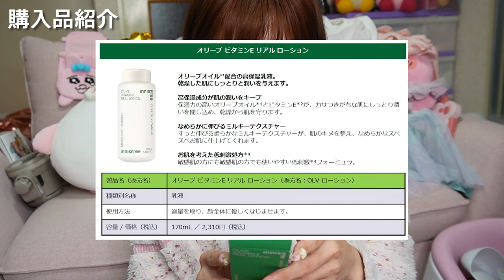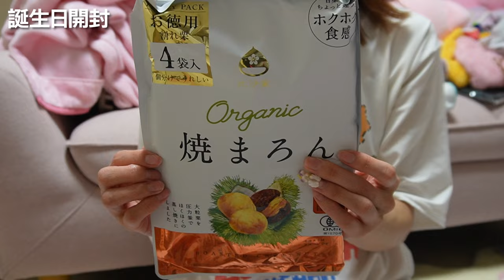【誕生日】母になって初めての誕生日